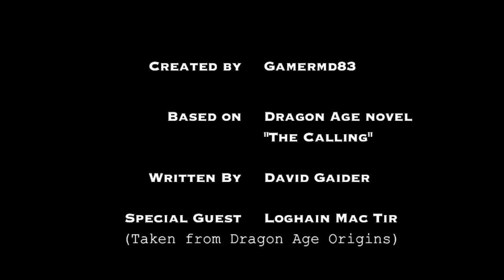Thedas Report: King Maric Gone Missing?!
These news reports are a creative way of explaining specific plot events in the Dragon age novels. I may do this for different Dragon Age media in the future, but for now, I will be doing this for the 2nd novel, "The Calling" by David Gaider. I already have a review/summary for the 1st novel, "The Stolen Throne" so I won't be doing this for that book. Here is the video